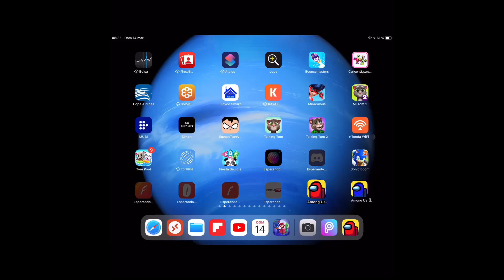Among Us 2 es igual a Among us 1